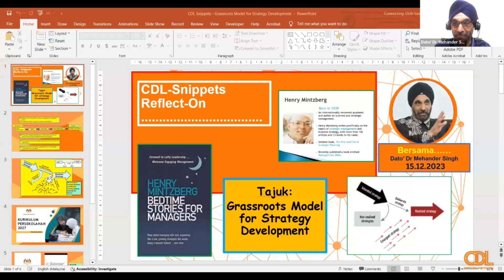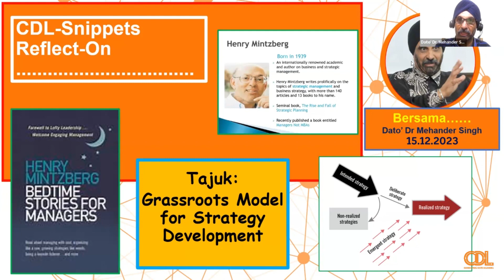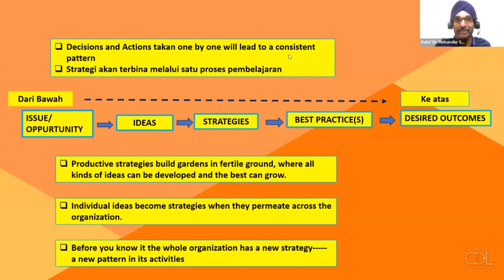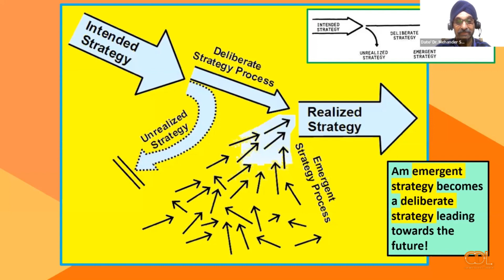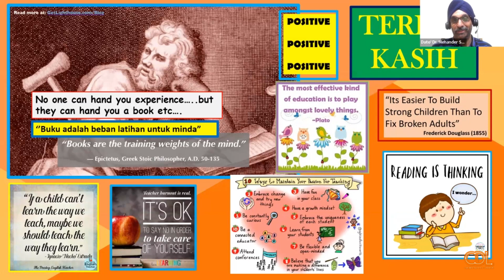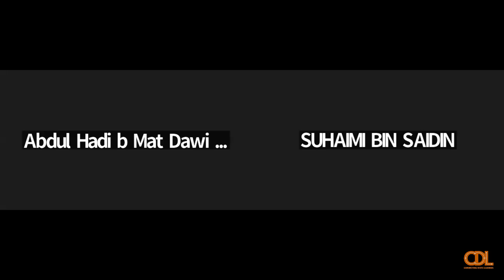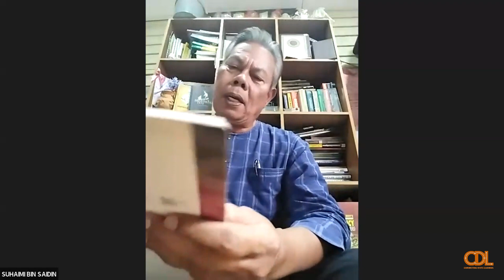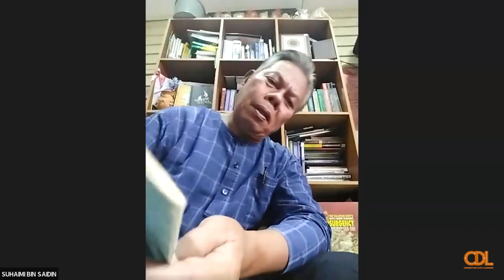CDL Hands-On Online Session IPG (Siri 35) — MCKK Impression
MCKK Impression

Pembentang: Toh Purba Diraja Suhaimi bin Saidin (Orang Besar 32 Perak, Mantan Dekan Fakulti Pemasaran DanT eknologi Maklumat, Universiti Sultan Azlan Shah)
Moderator: Dr. Abdul Hadi Mat Dawi
Tarikh: 15 Disember 2023   |   Jumaat
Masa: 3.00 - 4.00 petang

CDL Snippets IPG 35 — Grassroots Model for Strategy Development